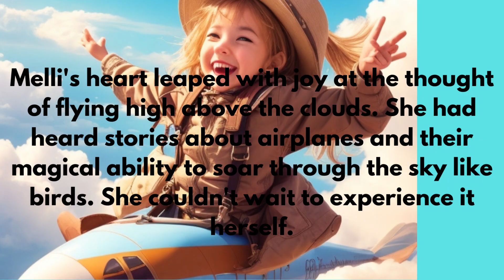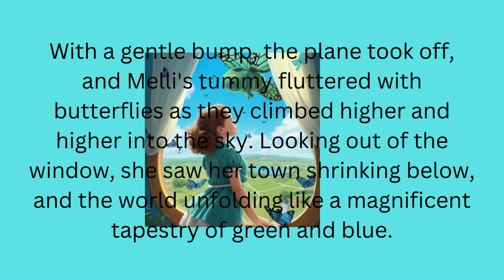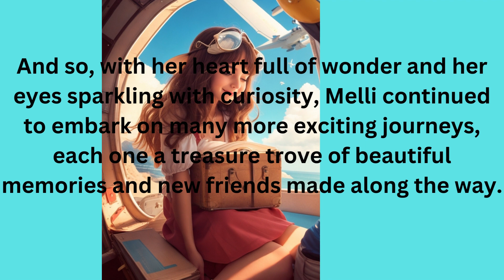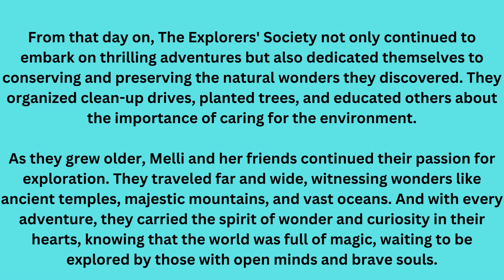Melli's Magical first journey By Aero plane inspired to celebrate the wonders of the world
🌟 Embark on a magical journey with Melli, the curious and adventurous young girl, in this enchanting children's tale! 🌟